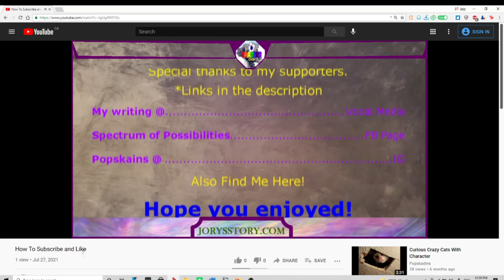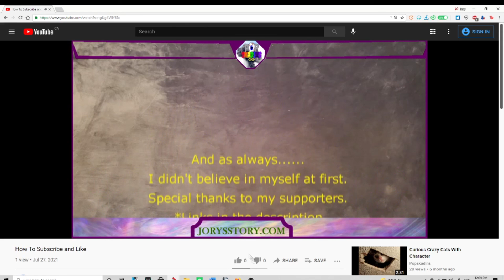GTA 5 RP - The Black Market GIVES BumBros 70K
Fred finds the Black Market and they offer to pay for our rehab and teach us the ways of the street. How to rob successfully. Ironically, they recommend Patchy Adams for rehab.

Where can you find this strange character?

JorysStory.com (to learn more)
Spectrum of Possibilities Facebook Page

Stay awesome!